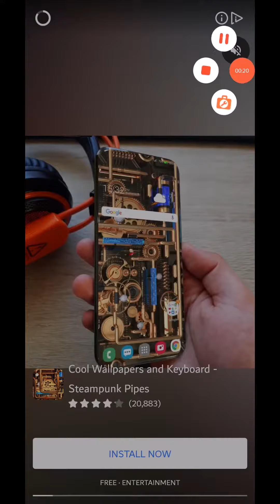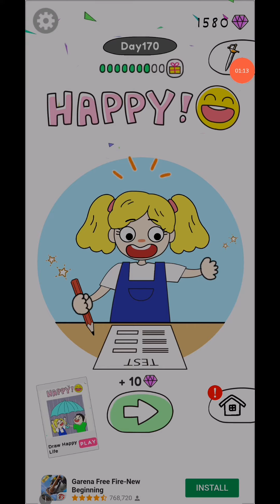Draw Happy Puzzle Level 161 162 163 164 165 166 167 168 169 170 WalkThrough Solution | New Story Inc